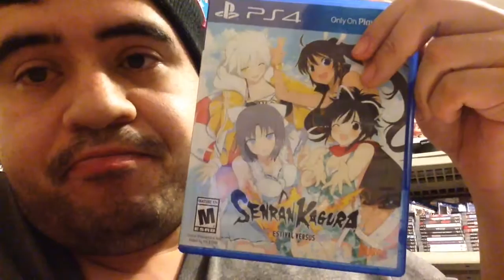Uncharted 4, FinalFantasy15, Megaman Legacy Collection, Senran Kagura PS4 (12/28/16) Wednesday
Got Some PS4 Games